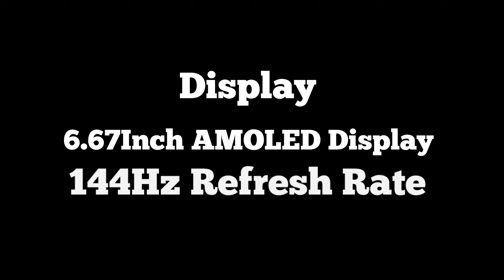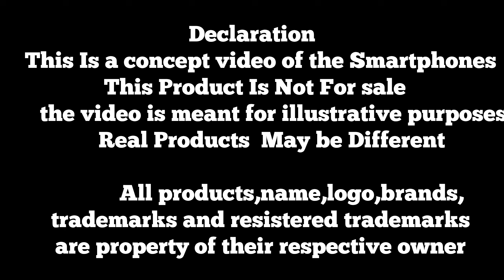Samsung Galaxy A36 - 5G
Hey Friends,

Declaration
   This Is a concept video of the Smartphones
 This Product Is Not For sale
                  the video is meant for illustrative purposes only

               All products,name,logo,brands,
   trademarks and resistered trademarks